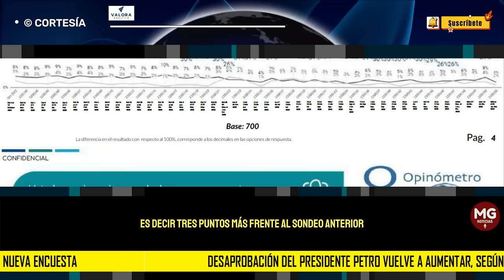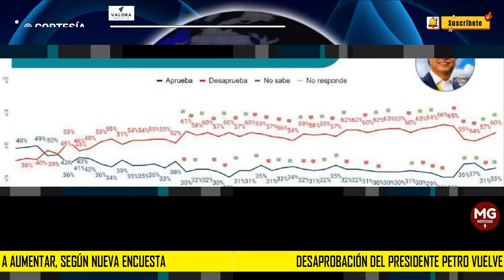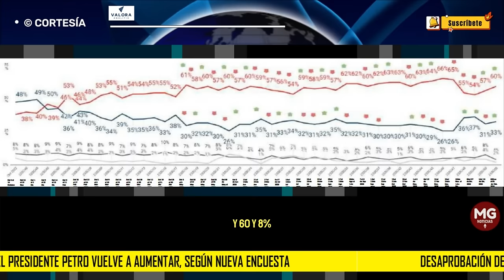🔴 DESAPROBACIÓN DEL PRESIDENTE PETRO VUELVE A AUMENTAR, SEGÚN NUEVA ENCUESTA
La desaprobación del presidente Gustavo Petro volvió a aumentar, de acuerdo con la más reciente encuesta Opinómetro de Datexco, contratada para W Radio. En la medición, se encontró que el 60 % de los consultados no está de acuerdo con la gestión del jefe de Estado, es decir, tres puntos más frente al sondeo anterior.
VALORA ANALITIK